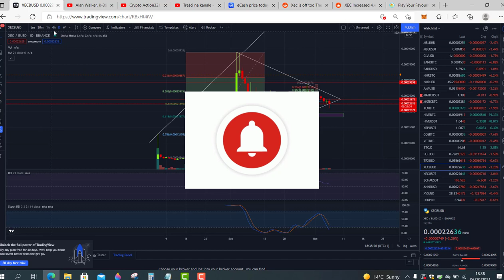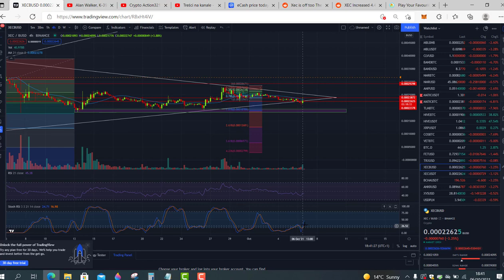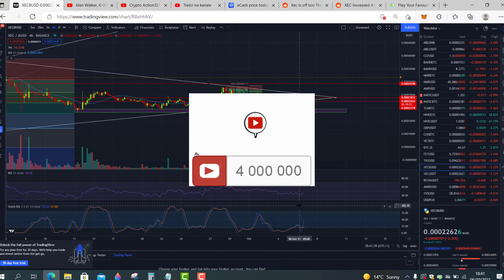Ecash Xec Price Prediction / Possible Retest to 22360 Massive Pump Up right a Corner Target 55000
Ecash Xec Price Prediction